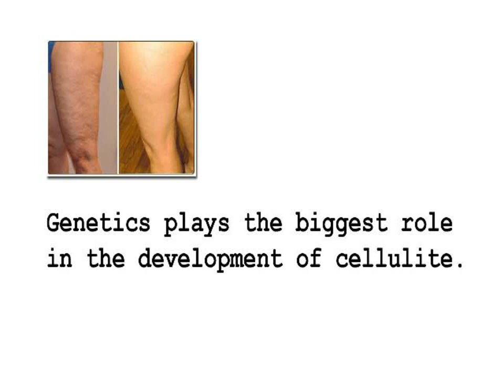Rio Cellulite Laser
The benefits of drinking plenty of water have been touted for many health conditions and cellulite is no different. The main purpose of cellulite is to wash away toxins within your body which can help to increase circulation, thus preventing and reducing cellulite.

What you eat can make a huge difference between a skin that is blemish free and one that is streaked with stretch marks.

INCOMING SEARCH TERMS:
cellulite treatments reviews - cellulite mesotherapy - cellulite busting - natural cellulite reducer - treatments for cellulite - cellulite in men - cellulite photos - cellulite dimples - cellulite firming cream